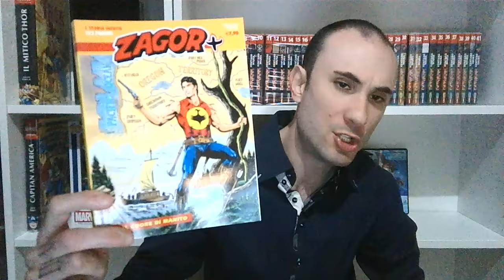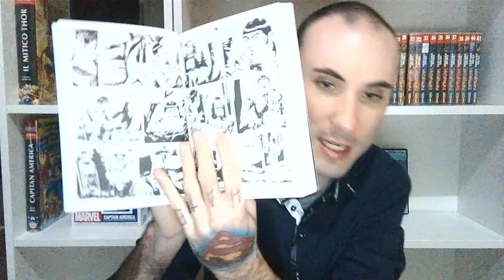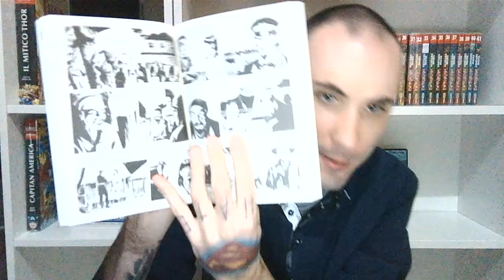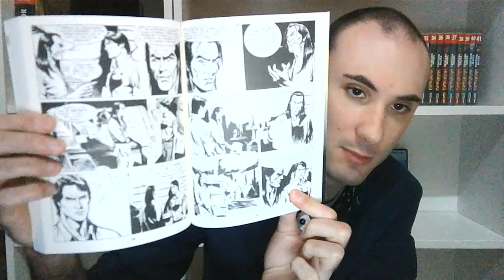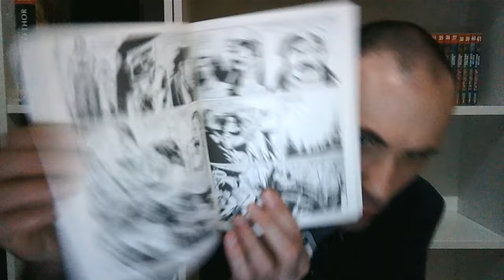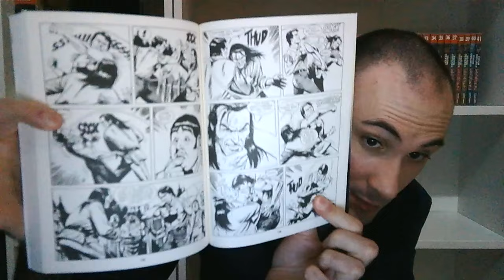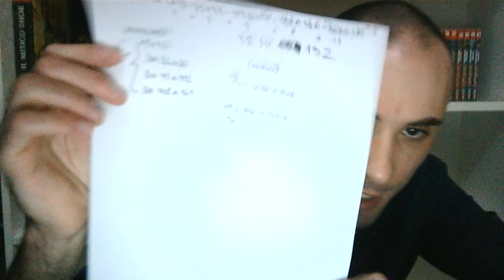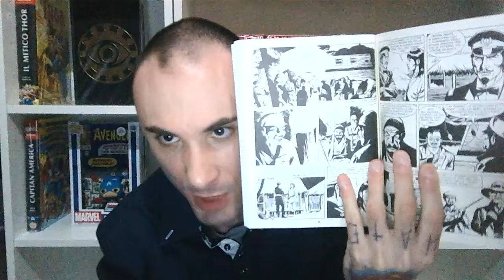SPIEGATO CON DATI TECNICI PERCHE' LO ZAGOR PIU' 12: "IL CUORE DI MANITO" E' UNA STORIA NON RIUSCITA.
Salve a tutti, in questo video spiego perchè la storia dello zagor piu 12 (il cuore di manito) ispirata al romanzo "cuore di tenebra" risulta essere una storia non riuscita...